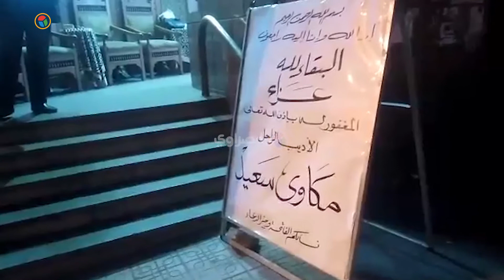توافد الحضور على عزاء مكاوي سعيد بمسجد عمر مكرم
تصوير: منعم سامي
مونتاج : محمد طارق